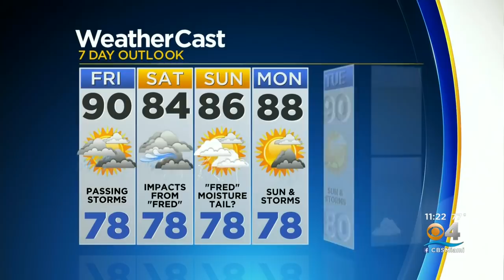Tracking Tropical Depression Fred 8-12-21 11PM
CBS4 Chief Meteorologist Craig Setzer shares the details of the 11 p.m. advisory.